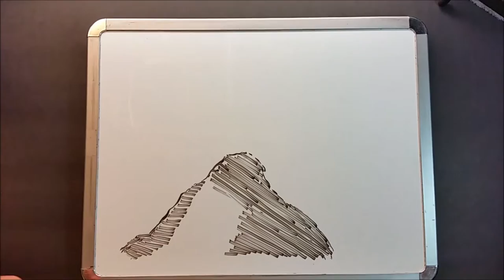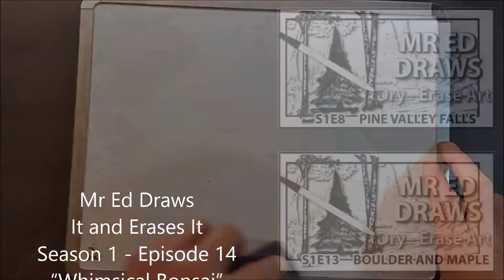Dry Erase Whiteboard Art - How To Draw a Bonsai Tree - Mr Ed Draws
Join me each week as I explore the beauty of natural landscapes brought to life with dry erase ink on a blank whiteboard.  Share the fun of watching my sketches vanish with the swipe of an eraser and a horrified yell, "No!  No!  Noooo!"  No worries, though.  Just replay and watch it again!   Amazing sketches of mountains, cabins, bridges, trees and rocks come to life in minutes.  Pause the action and draw along with me to make Mr Ed Draws your favorite How to Draw series.  Look for new episodes each week, as well as bonus videos, including tutorials, sculpture and multimedia work.

C R E D I T S
Season 1 - Episode 14 - "Whimsical Bonsai"
Sketch Artist / Production
Title Graphics / Design
Camera / Editing
by Ed Cavett

"Mr Ed Draws It and Erases It Series"